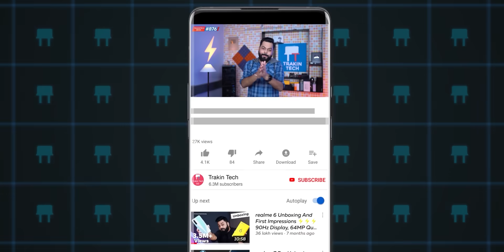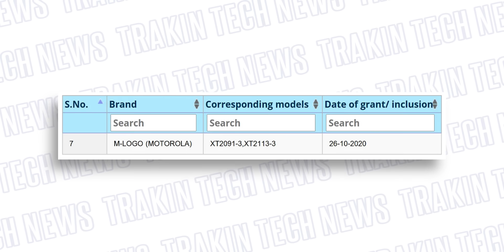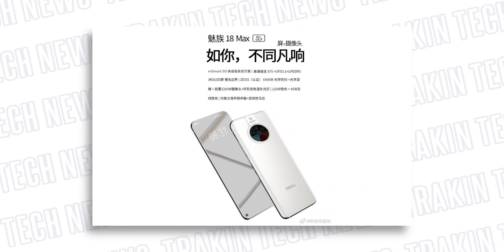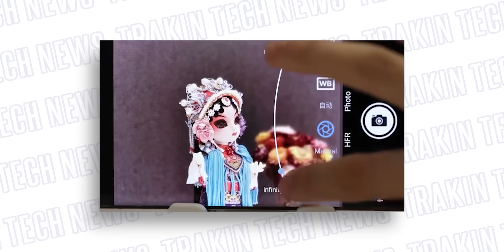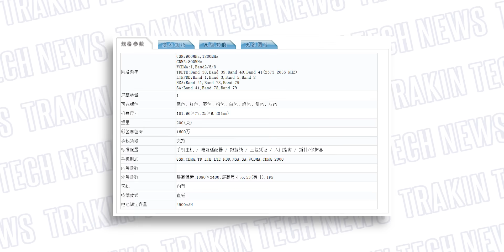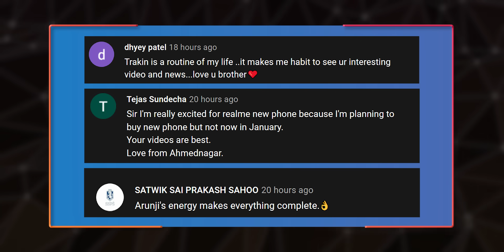PUBG Is Coming Back,Redmi Note 10 Series Full Specs,WhatsApp Pay,New Moto Phone,Mi 11 Launch-TTN876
Audio Products -
realme Buds Wireless Pro

Smart Devices -
realme Selfie Tripod

Video Highlights
00:00 PUBG Is Coming Back
00:41 WhatsApp Pay Begins In India
01:07 iPhone 12 Pro Max & 12 Mini Now Available For pre-order
01:31 Moto G9 Power, Moto G 5G India Launch Expected Soon
02:10 You Can Now Stream YouTube In HD
02:41 Meizu 18 Max Specs Sheet Leaked
03:13 Xiaomi's New Telephoto Lens Looks Amazing
03:46 Redmi Note 9 5G Series Full Specs Leaked
04:24 Too Much Confusion | Redmi Note 10 Series
04:58 Mi 11 Series Launch Is Near